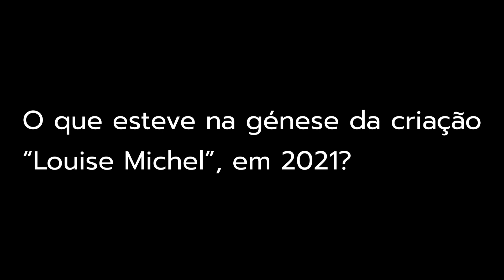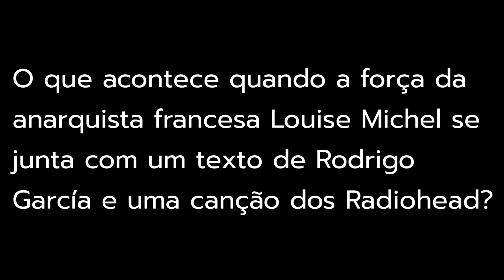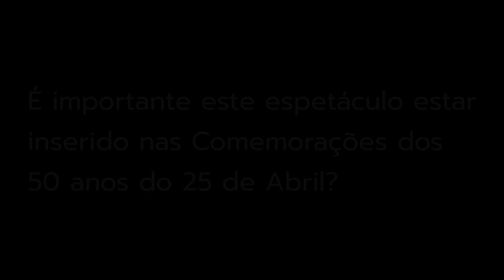Louise Michel segundo Ana Borralho e João Galante (entrevista)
O que acontece quando a força da anarquista francesa Louise Michel se junta com um texto de Rodrigo García e uma canção dos Radiohead? A resposta a esta e outras questões faz parte da conversa que tivemos com os criadores Ana Borralho e João Galante. A performance "Louise Michel" apresenta-se de 8 a 10 de fevereiro de 2024 na Culturgest.